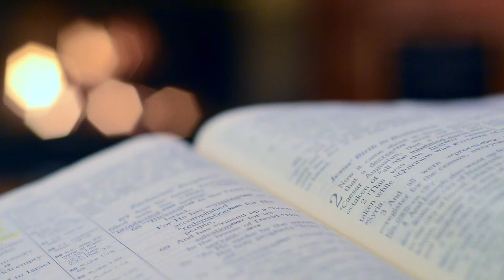POVITR OTMEACHEM BOLL | DEVACHEM UTOR | 13 DECEMBER 2020